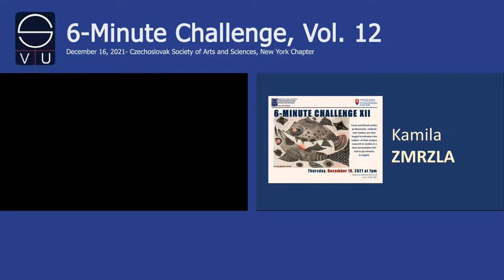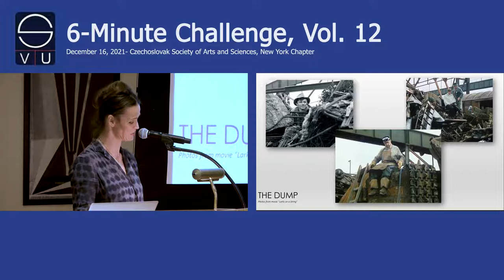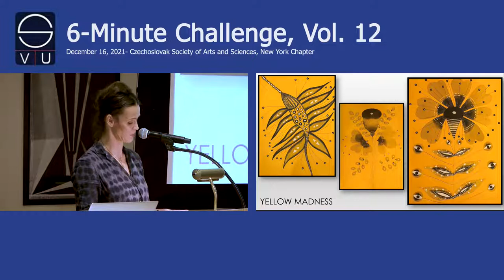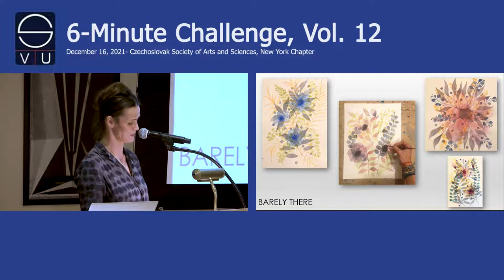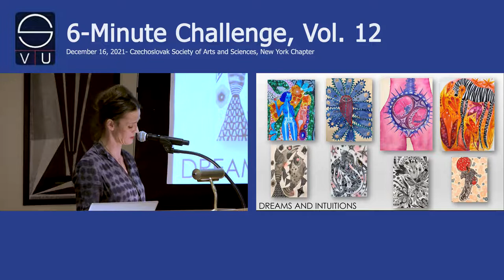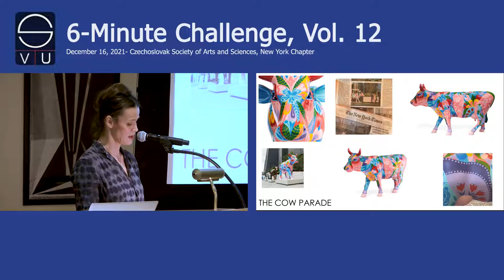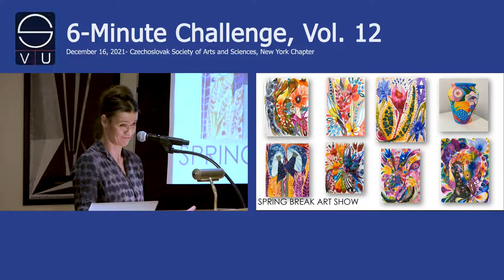KAMILA ZMRZLA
The 6-Minute Challenge, Vol. XII - LIVE!
Thursday, December 16, 2021, at Bohemian National Hall, 321 E 73 St, New York City

KAMILA ZMRZLA is a Brooklyn-based artist born in Prostějov, Czech Republic. At the age of 17, she moved with her family to the USA. She studied studio art at Hunter College, but is mainly self-taught through a lifetime of creative immersion. Her strongest influences are rooted in her upbringing in the former Czechoslovakia, where folklore, politics, traditional costume, and her grandfather's botanical paintings shaped her imagination from an early age on. She favors vivid colors, undulating forms and repeating patterns. Her paintings were featured in Esquire, Time Out New York, Al Jazeera English, etc. Kamila participated in the Black Lives Matter art protest in Soho, NYC, where she painted seven large-scale murals on vacant storefronts invoking the need for equality and social justice. Her painted cow was displayed at Hudson Yards and auctioned off to support the Gods Love We Deliver project providing meals for people too ill to shop or cook for themselves. In 2021, Kamila's works were selected for the Spring Break Art Show curated by Rene Riccardo.

Other presenters were Martina Barta (jazz singer), Michal Beneš (Covid video game), Martina Forman (author), Petra Gelbart (music therapy), Vlado Kolenič (musician/ chef), Leoš Malec (financial analyst), Em Solarova (nonbinary linguistics), Barbora Zeigler (photography), and Kamila Zmrzla (visual artist)

Moderated by Christopher Harwood, Ph.D., Columbia University
Produced by Suzanna Halsey
Video by Vlad Gogulinsky at Slides Live

The SVU 6-MINUTE CHALLENGE is a series conceived in 2014 by Suzanna Halsey for SVU New York. Czech and Slovak students, scholars, scientists, artists, and professionals are challenged to present themselves their work, project or subject of their studies in six minutes, or less, and in the language appropriate for a non-expert audience.